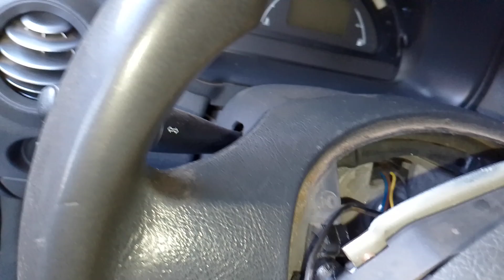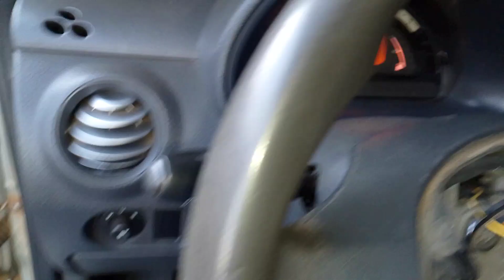buzina Citroen c3 só funciona com carro desligado como resolver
Olá neste vídeo mostra vocês como está solucionando o problema da buzina de seu veículo que funciona somente com o carro desligado quando liga não funciona Citroen c3 2008 , e seve para outros carros com o mesmo problema